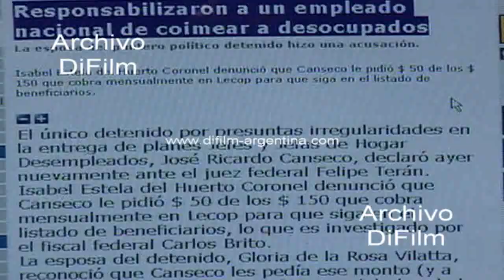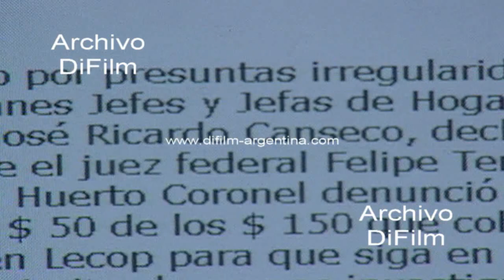Plan jefes y jefas de hogar desocupados - Eduardo Duhalde 2002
Bs. As.: El plan jefes y jefas de hogar desocupados fue la gran apuesta del gobierno de Duhalde para calmar el incendio social. Dos millones de personas son asistidas cada vez con 150 Lecop (bono). Caso de coimas y detención de Jose Ricardo Canseco y Mario Avila en Tucuman con los beneficiarios para mantener el plan. Imagen con gente esperando fuera de edificio. Valla que dice: Plan Barrios Bonaerenses. Municipalidad de La Matanza. Eduardo Duhalde hablando en conferencia. Gente formando fila para recibir el plan de emergencia. Hombre retirando dinero de sucursal. Hombre detrás de ventanilla contando dinero. Mujer contando billetes Lecop.
Referencia: El Bono Lecop (de Letras de cancelación de obligaciones provinciales) fue una serie de bonos de emergencia emitidos entre 2001 y 20002 en la Argentina mediante el decreto 1004/01. No devenían interés, y tenían como vencimiento el 30 de septiembre de 2006.
Fecha: 3/12/2002
Duración: 1 minuto 21 segundos
Código: BG-0277